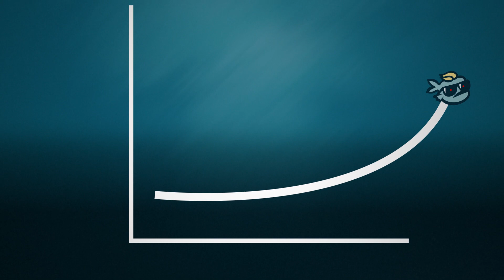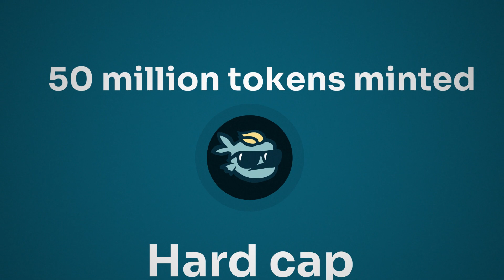DeepDAO | The Power of the Crowd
DeepDAO is a new investment vehicle open to anyone. It presents an opportunity to participate in currency trading profits usually only available to institutional money, like hedge funds.

Its dynamic strategy is underpinned by a unique and seamless integration of the digital and traditional financial systems by our partner Fluid Finance, a Swiss-based company.

DeepDAO’s smart algorithms capture daily currency price differences from a wide range of markets and shares them with DAO members. Returns are based on real-world cash flows.

We are building a better financial model for a better world. We’ve integrated all the benefits of traditional finance with all the benefits of crypto – within one app.